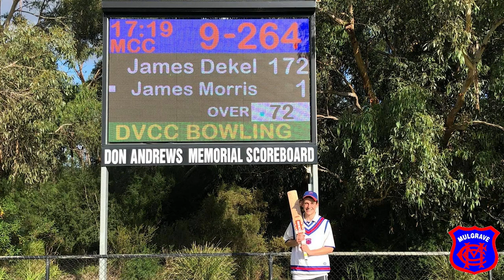James Dekel's 172* | 2nd XI Grand Final vs Donvale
17-year-old James Dekel put together a batting masterclass in the 2019/20 2nd XI Grand Final against Donvale, blasting 172 not out to lead his side to a total of 264 on the first day's play.